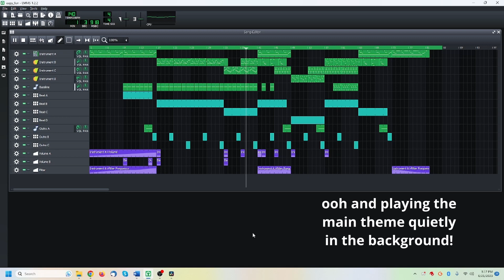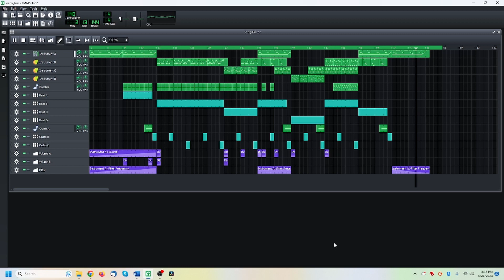eepy fun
WAIT THIS IS ACTUALLY LIKE REALLY REALLY GOOD WHAT--
(except for that darned bassline at the beginning)